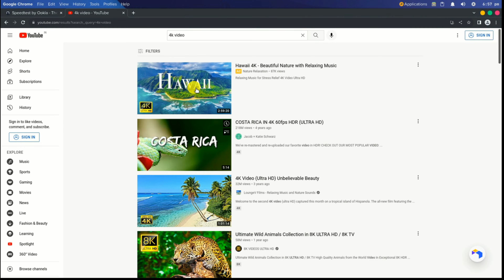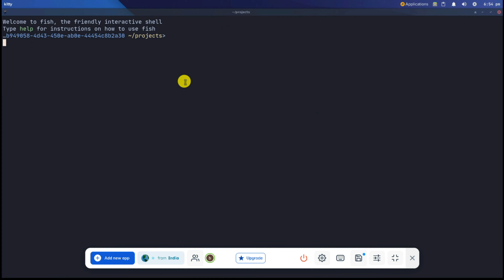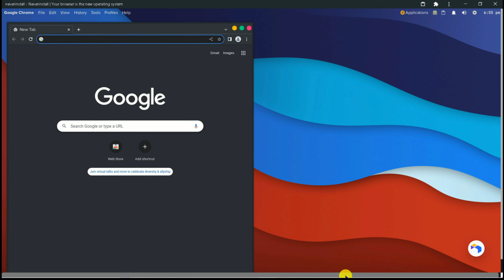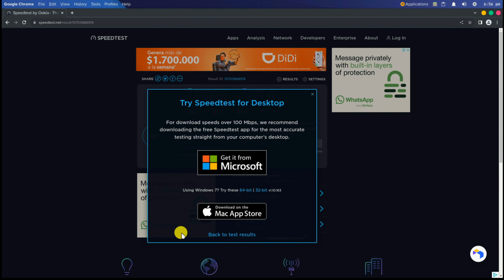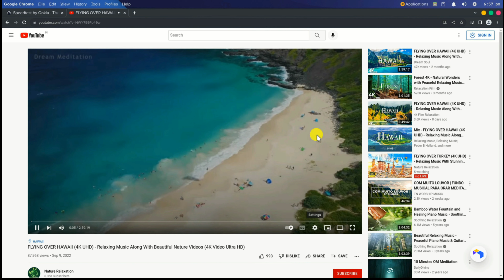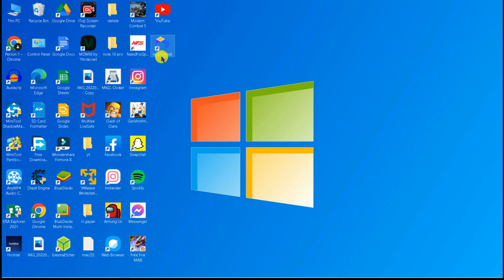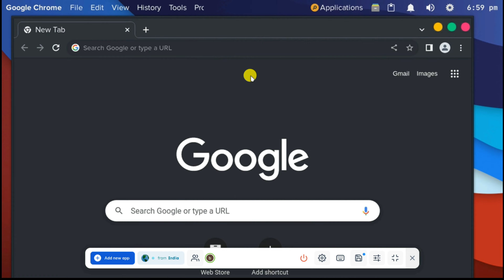Cloud Computing ? how to use Cloud Computing | build cloud pc online microsoft azure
how to use Cloud Computing -- (05:20)
Build Cloud PC Online Microsoft Azure | Build Gaming PC On Cloud | Run High End PC On Low End PC

Cloud Computing ? how to use Cloud Computing || get free cpu, gpu, ram,
Why do we use cloud computing? ,
Who uses cloud computing? ,
What is cloud computing examples? ,
Where is cloud computing used in real life? ,